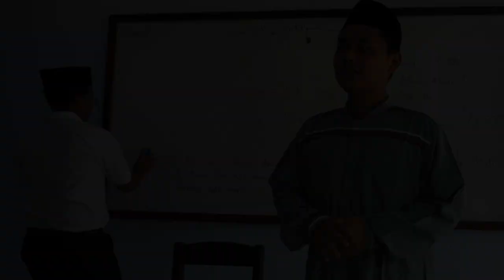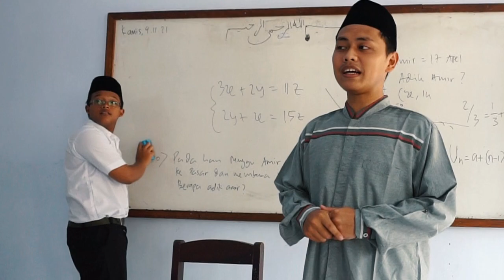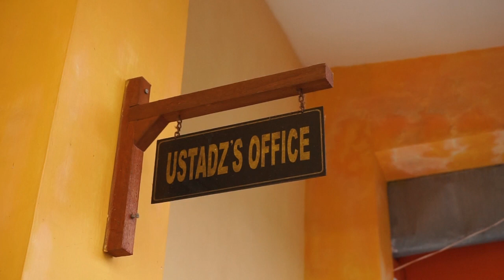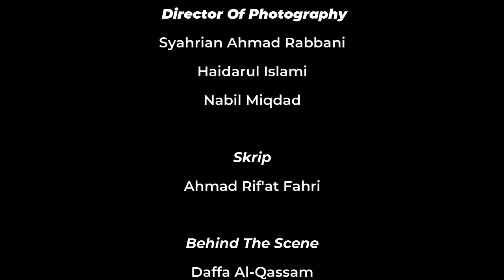film pendek Ghosop...SMP IT Albashiroh Turen Malang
film pendek santri karya SMP IT Albashiroh Turen Malang